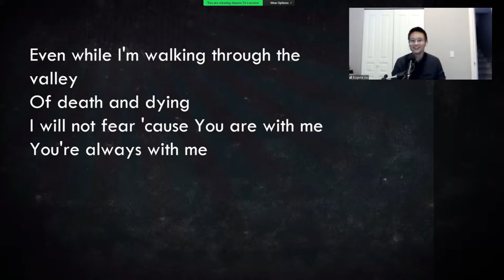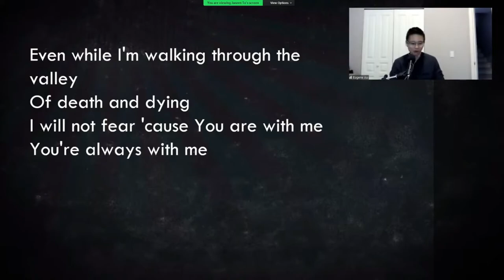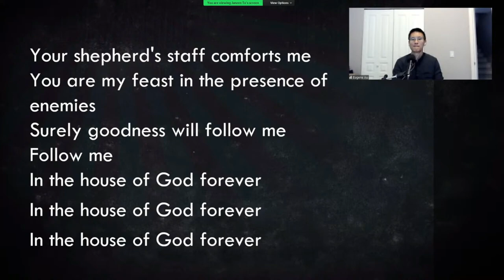🎵 House Of God Forever - Cover By Eugene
Singer & Instrumentalist: Eugene A
Video Editor: Janzen T
Zoom Recorder: Job L